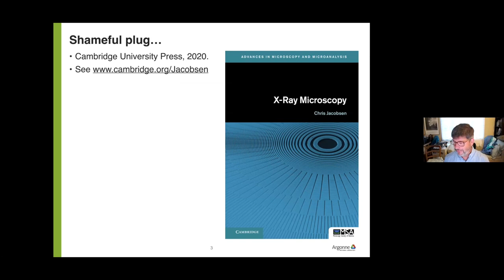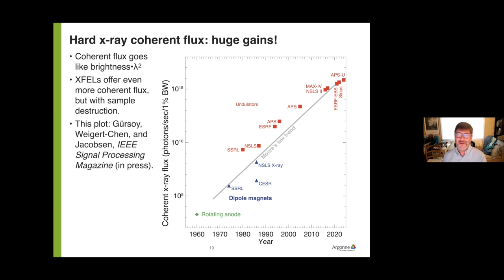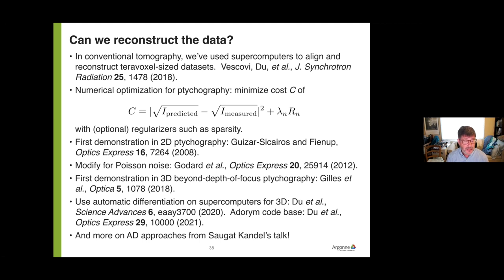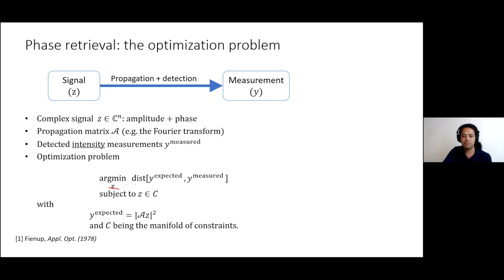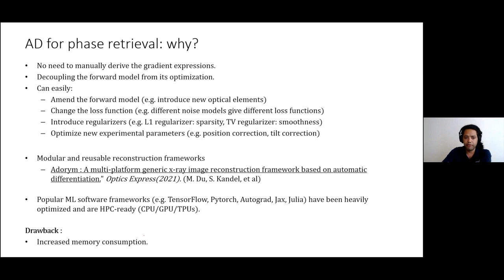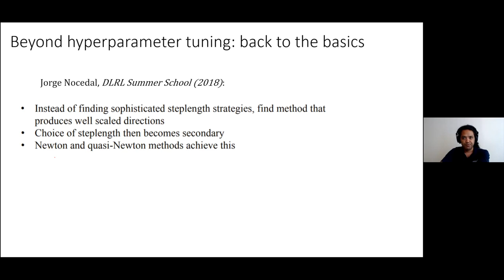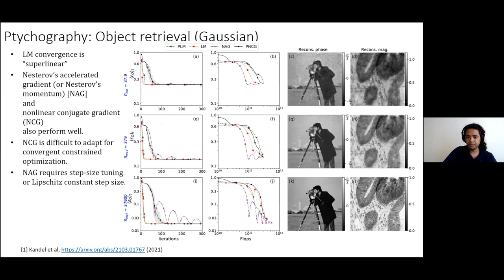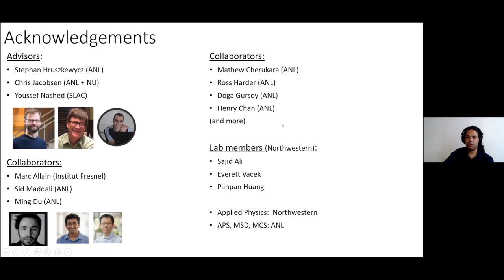X-ray tele-ptychography - Chris Jacobsen & Saugat Kandel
Full title:
Upscaling x-ray nanoimaging to macroscopic objects - Ptychographic image reconstruction using automatic differentiation: first and second order methods

Abstract (Chris Jacobsen)
X-ray ptychography has led to fantastic strides in nanoscale imaging, and the coherent flux from diffraction limited storage rings promises further advances. However, the tendency has been to study objects no larger than a few micrometers across, whereas X rays can penetrate millimeter sized objects. We outline the challenges in upscaling x-ray nanoimaging, including imaging beyond depth-of-focus limits using numerical optimization reconstruction approaches, in order to point to what might be possible.

Abstract (Saugat Kandel)
Ptychography is an increasingly popular imaging technique that has found application in a wide variety of experimental contexts, for imaging with X-rays, visible light, or electrons, for far-field or near-field, transmission or Bragg imaging, and even with overlapping angles instead of positions. As the experimental model increases in complexity, the number and type of variables we could optimize for increases in scope, and it is more difficult and tedious to formulate an inversion procedure. We address this challenge by using modern automatic differentiation (AD) methods to design gradient-based inversion procedures that do not require explicit calculations of complex closed-form gradient expressions. We show that we can use first-order as well as second-order AD methods to enable fast, memory-efficient, and robust solutions to ptychographic inversion problems.

Bio of Chris Jacobsen:
Chris Jacobsen is an Argonne Distingushed Fellow at Argonne National Laboratory, and a Professor of Physics & Astronomy at Northwestern University. His research is on the development of new methods in x-ray microscopy, and their application to problems in biology, environmental science, and materials science. He is the author of the book “X-ray Microscopy” (Cambridge University Press, 2020), and is a Fellow of the American Association for the Advancement of Science (AAAS), the American Physical Society (APS), and the Optical Society (OSA).

Bio of Saugat Kandel:
Saugat Kandel is completing a PhD in Applied Physics at Northwestern University, working with Stephan Hruszkewycz of Argonne Lab and with Chris Jacobsen. A graduate of Amherst College, he has worked in computational methods for protein molecular dynamics simulations prior to starting his PhD work. At Northwestern, he has worked on the application of automatic differentiation to ptychography image reconstruction, including the use of matrix-free second order methods that eliminate the need for accelerated reconstruction.